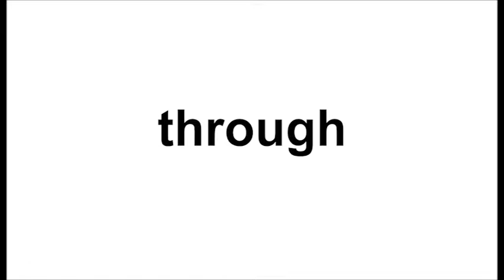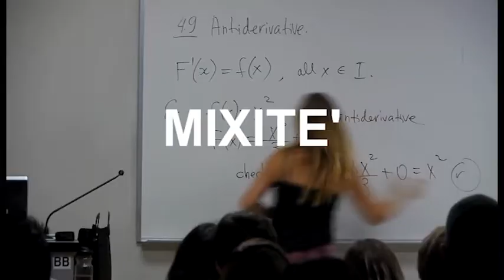Re-ImPlant: Re-use Industrial Plants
The project will define and test on a real case study an holistic approach to the regeneration of dismissed industrial sites. It will be supported by management disciplines that deal with urban systems, focusing on the relationship between real estate, finance, and policymaking. The case-study site chosen for the experimentation is the ex-industrial plant of Acciaierie Lucchini, the last steel plant appeared on the municipality of Settimo Torinese and symbol of a glorious industrial past, almost buried today.

Principal Academic Tutor
Roberta Ingaramo, Department of Architecture and Design, Politecnico di Torino

Academic Tutors
Matteo Robiglio, Department of Architecture and Design, Politecnico di Torino
Sabrina Saponaro, Department of Civil and Environmental Engineering, Politecnico di Milano
Elena Sezenna, Department of Civil and Environmental Engineering, Politecnico di Milano
Marzia Morena, Department of Architecture, Built Environment and Construction Engineering, Politecnico di Milano
Isabella Lami, Interuniversity Department of Regional and Urban Studies and Planning, Politecnico di Torino

External institutions & Tutors
Emanuela Canevaro, Comune di Settimo Torinese
Marina Dragotto, AUDIS
Marco Cantamessa, I3P, Incubatore Politecnico di Torino
Federico Zardi, CEIP Centro Estero per l’Internazionalizzazione

Team members
Beatrice Cappuccilli [Team Controller], Architecture, Politecnico di Milano
Marini Saripuspa Dini, Urban Planning And Policy Design, Politecnico di Milano
Federico Lucchi, Building Engineering/Architecture, Politecnico di Milano
Sebastian Johannes Reimann, Management Engineering, Politecnico di Milano
Dennis Saiello, Architecture, Politecnico di Milano